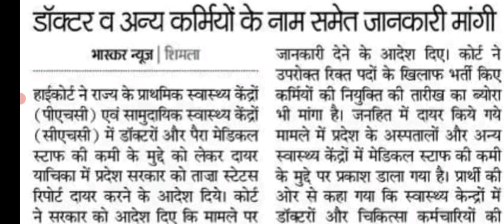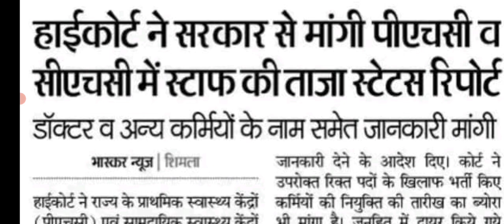हाईकोर्ट ने प्रदेश सरकार से खाली पदों का ब्यौरा मांगा || जनहित में दायर याचिका || Let's Study